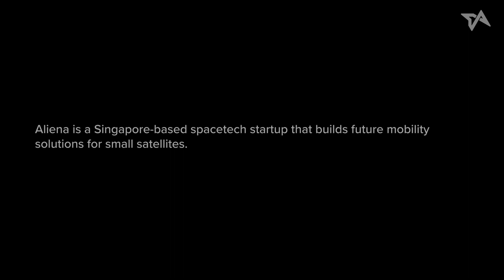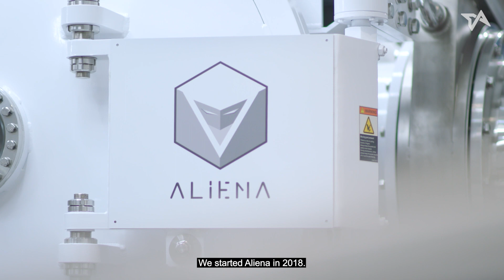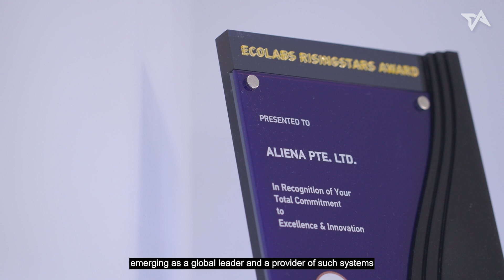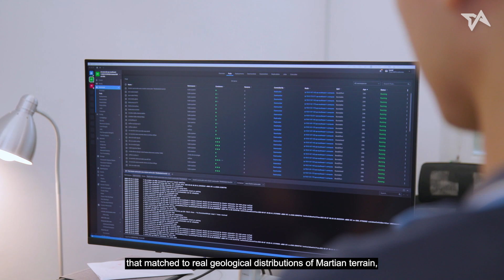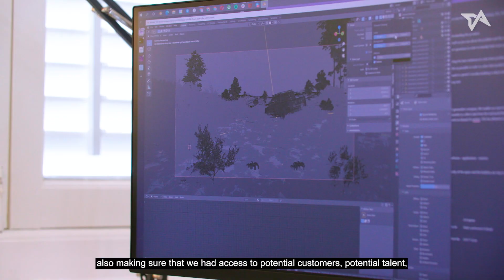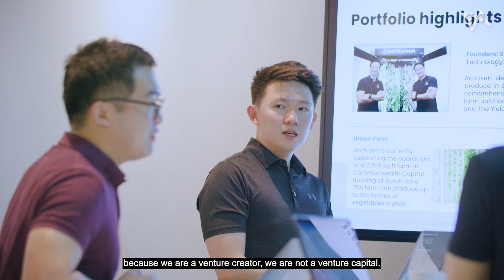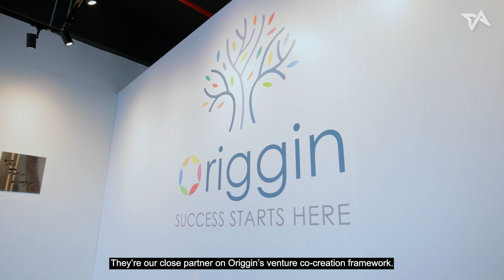Meet the startups paving the way for Singapore's deep tech scene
While the deep tech industry is still pretty nascent in Singapore, funding has been steadily rising over the past couple years, going from US$324 million in 2020 to US$861 million in the following year.

Tech in Asia sat down with some key Singaporean deep tech players - Aliena, Bifrost, and Origgin Venture - to discuss how the future-focused industry has evolved over the years.

Cap Vista is the strategic investment arm of Singapore’s Defence Science and Technology Agency (DSTA). It seeks out aspiring entrepreneurs creating deep tech companies with potential dual-use applications for defense and security, and works together with its defense partners and the greater startup ecosystem to nurture and grow these companies.